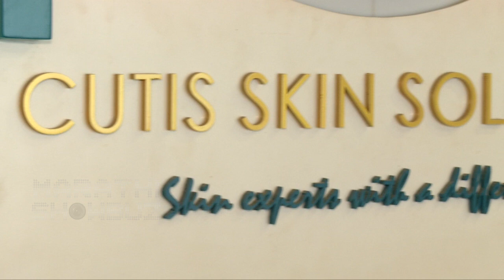Salon Time Ep 25: Bhaktee Desai Pampers Herself With Special FACIAL Treatment In Salon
अभिनेत्री भक्ती देसाई सध्या तिच्या नाटकांच्या प्रयोगांमध्ये बिझी आहे मात्र तरी देखील तिने वेळात वेळ काढून Hydrafacial आणि C - Peel ट्रीटमेंट करून घेतली आहे. त्यामुळे जो glow तिच्या चेहऱ्यावर दिसतोय आणि तिचा अनुभव कसा होता बघूया या व्हिडिओमध्ये.

Reporter : Pooja Saraf
Video Editor : Ganesh Thale
Cameraman : Vinay Pandey
Location Courtesy : Cutis Skin Solution, Andheri